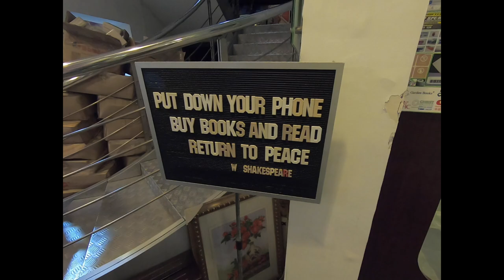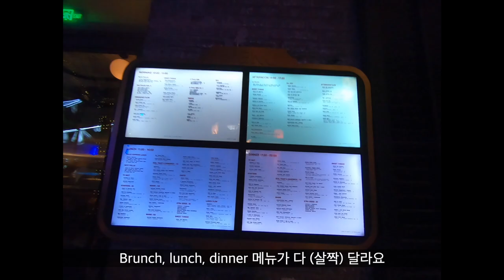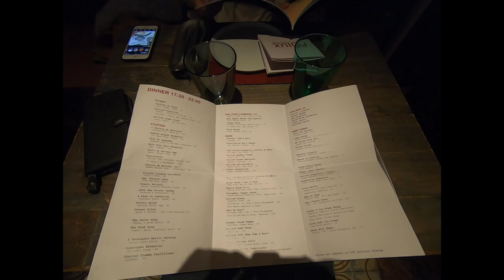SHANGHAI [VLOG] - Xintiandi and Polux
6 Dec 2020

Garden Books was disappointing... : (